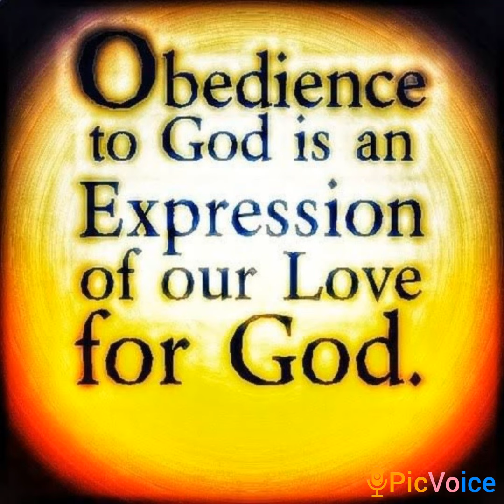June 15, 2024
મે 21, દેવના મર્મોની સમજણ ભાઈ બખ્ત શીંગ દ્વારા